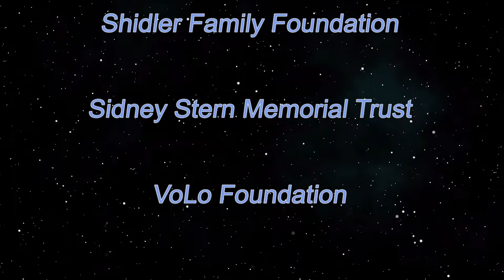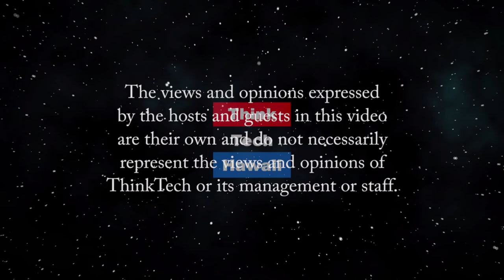bSmart Business Risk Assessment (Security Matters)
Leading Hawaii to a Safer Place.  The elements of a comprehensive Business Risk Assessment program. The host for this episode is Andrew Lanning.  The guest for this episode is Benjamin Butchko.